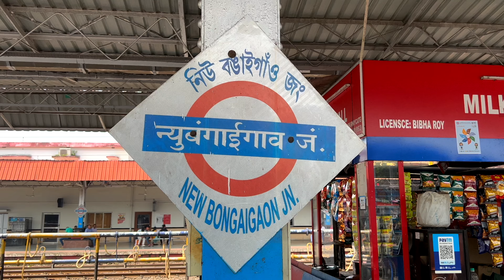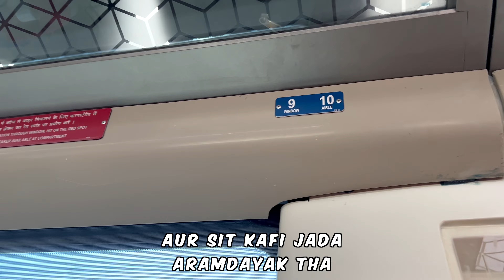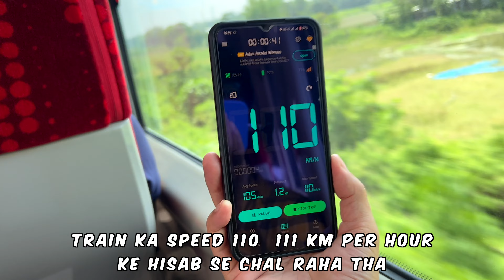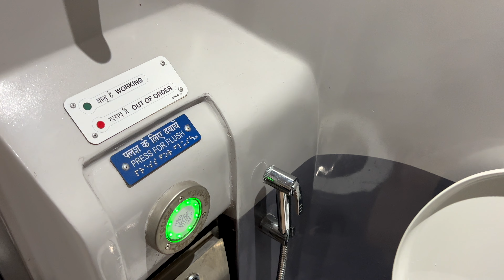Experience the Vande Bharat Train: My Journey from New Bongaigaon to Guwahati😍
Experience the Vande Bharat Train: My Journey from New Bongaigaon to Guwahati. In this video, I'll share 'my Vande Bharat experience', giving you an inside look at one of India's fastest semi-high speed trains, the Vande Bharat. From the moment I stepped on board in New Bongaigaon to my arrival in Guwahati, I'll take you through every detail of 'my Vande Bharat experience from New Bongaigaon to Guwahati'. So, sit back and enjoy the ride as we explore the Vande Bharat together.